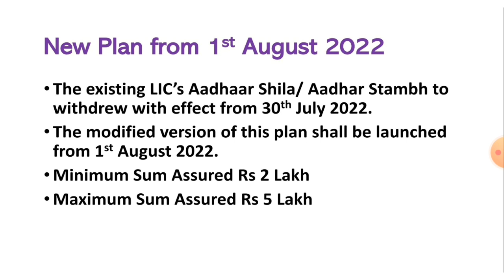LIC आधार स्तंभ/आधार शिला 30 जुलाई से बंद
Know an important news about Aadhar Shila And Aadhar Stambh